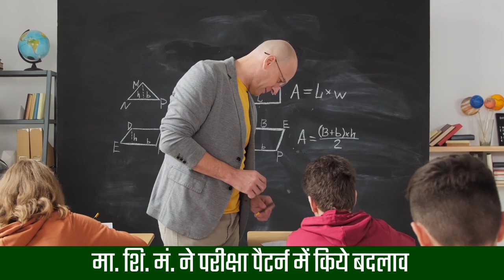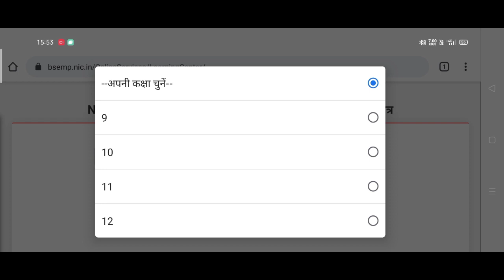New Exam Pattern नया परीक्षा पैटर्न | Class 10th 12th | MP Board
माध्यमिक शुक्षा मण्डल ने  इस बार पेपर पैटर्न बदल दिया है ।
Objective questions will be solved on OMR Sheet.